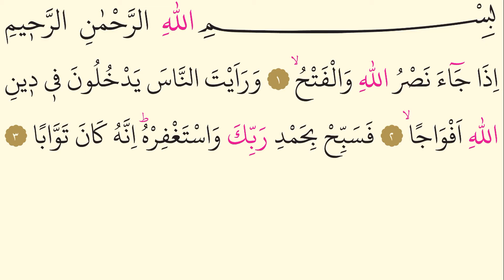110- Nasr Suresi - AbdurRahman Es-Sudeys - Arapça (Yed-i Beyza)